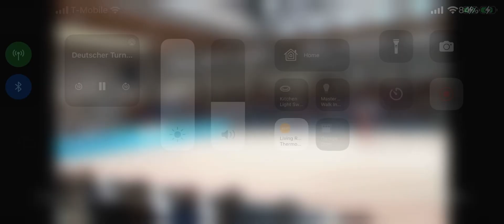Erika Rusak Gymnastik International 2023 hoop